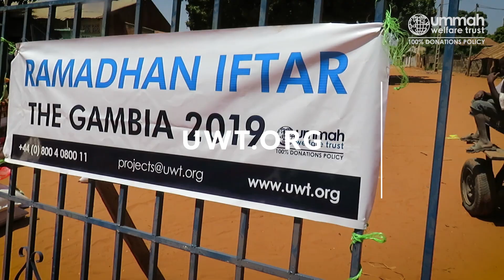Delivering Iftar to Poor Families in Gambia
In the West African country of Gambia Ummah Welfare Trust distributed Iftaar provisions to 775 families this Ramadhan

Large packs were distributed in four needy regions - benefitting poor, widowed and homeless Muslims and their large families.

Lean harvests and rising food prices have squeezed many of Gambia’s poor Muslims. InshaAllah the Iftar programme has gone some way towards alleviating the difficulties faced by our brothers and sisters this blessed season.